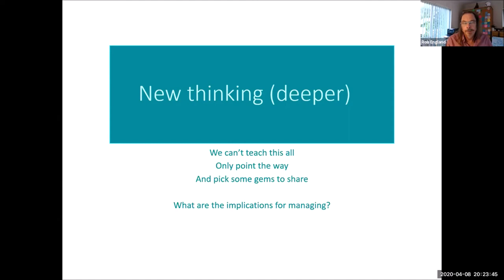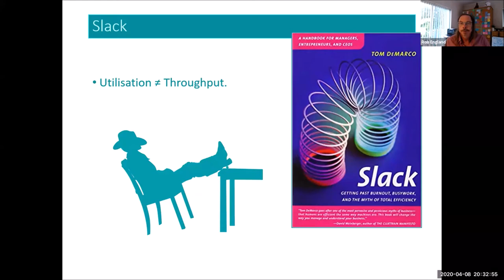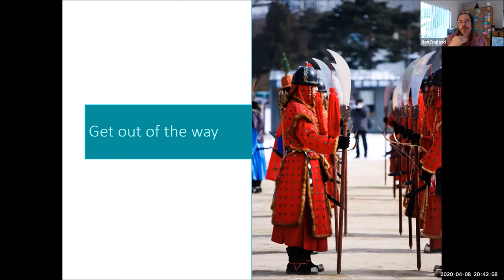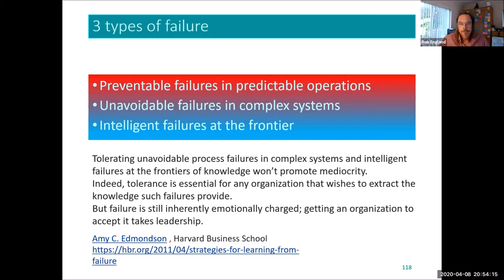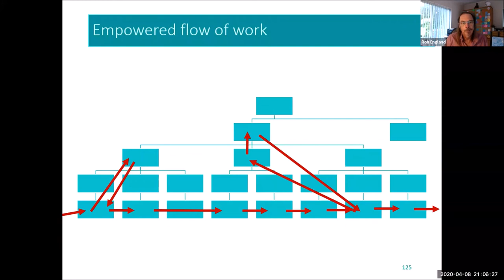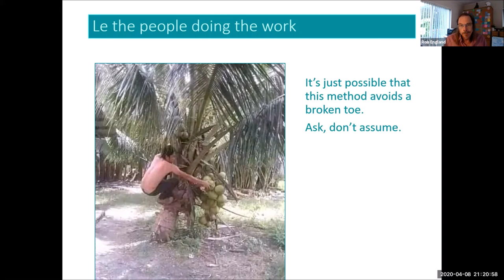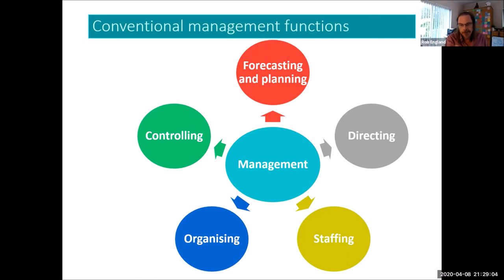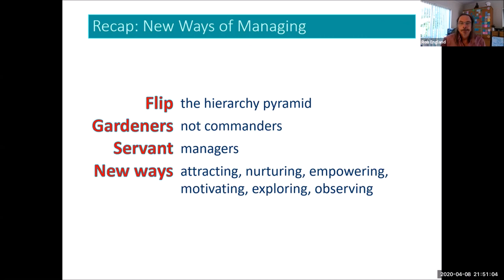New Management: Introduction to New Ways of Managing episode 3, Teal Unicorn online training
During Covid-19 lockdown, Teal Unicorn delivered free online training.
The first course was five days of New Ways of Managing, the heart of what we do. 20 students attended 5 days of 2-hours a day.
This is the edited presentation from Day 3: New Management - the ways of managing.

Our apologies for the sound quality, especially in the first half.

Find out more about new ways of managing
We provide onsite training all over Asia/Pacific, and online training and coaching to the world.